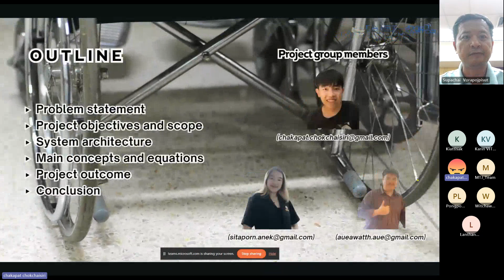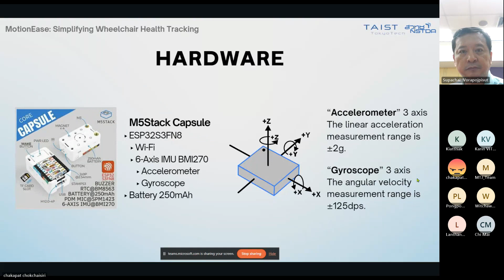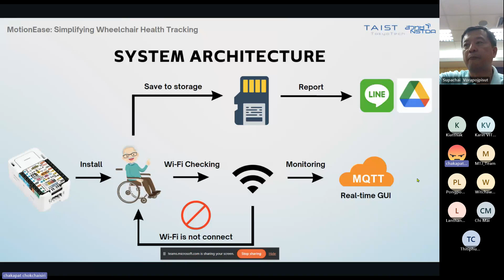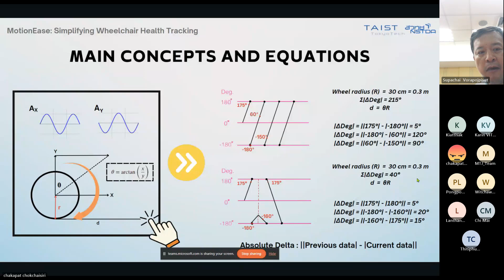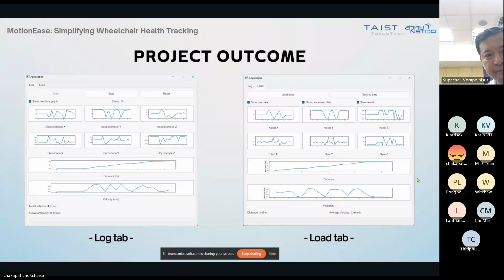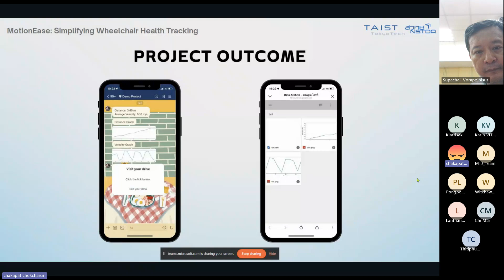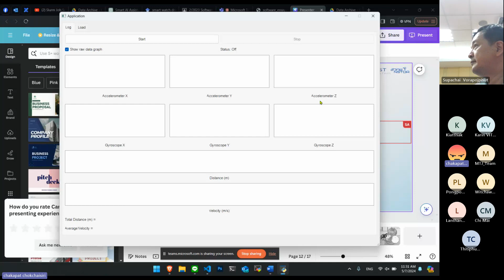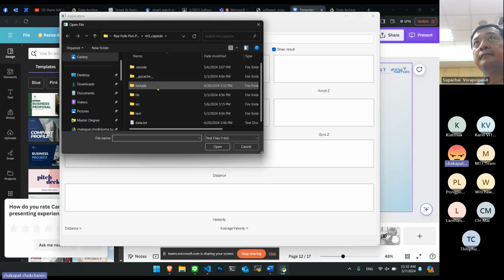TAIST AIoT project 2024 - MotionEase Simplifying Wheelchair Health Tracking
This clip is a record from the TAIST AIoT project presentation event. The project demonstrates the application of M5Stack Capsule (ESP32-S3 processor) to track wheelchair user's activities. Human-machine interfaces were developed based on Qt-based GUI and LINE bot.